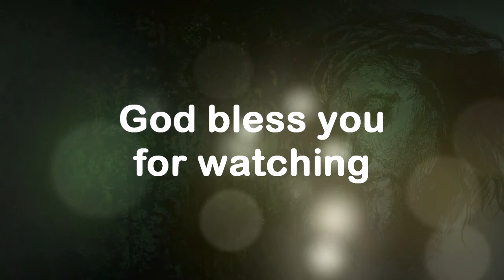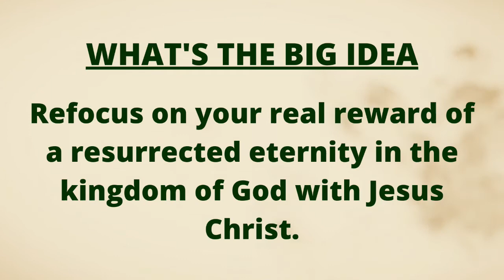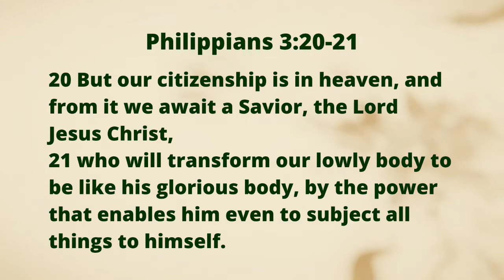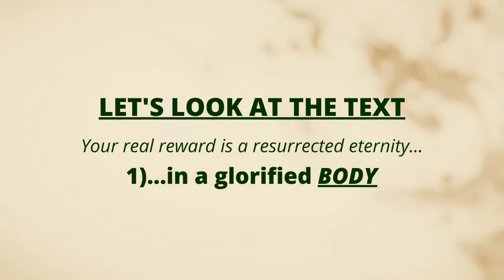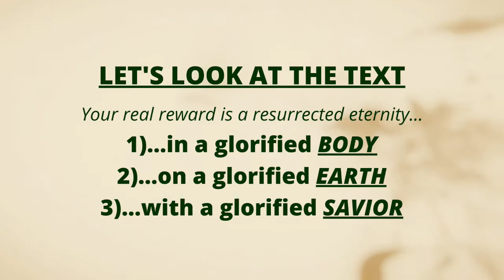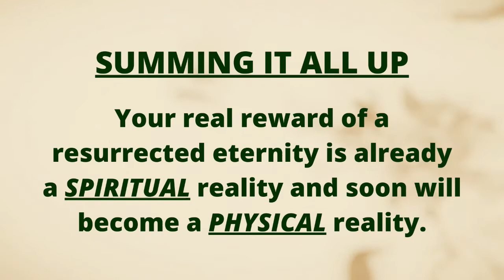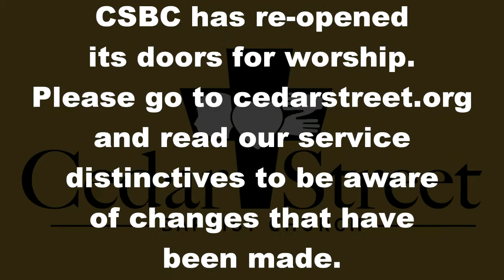"Refocus on Your Real Reward" - Philippians 3:20-21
Are you ready to refocus on your real reward?